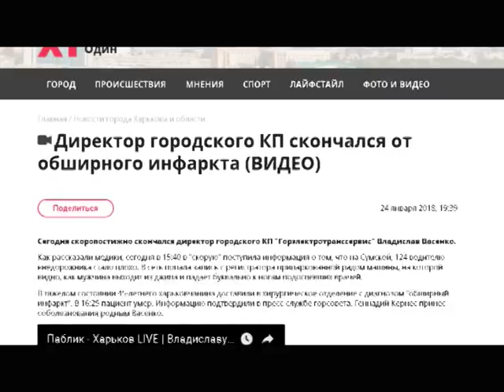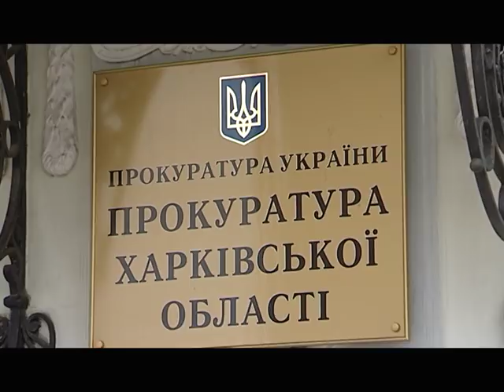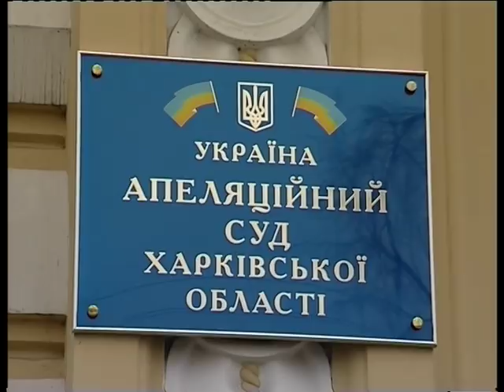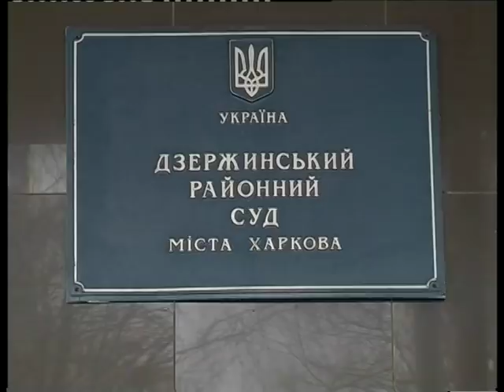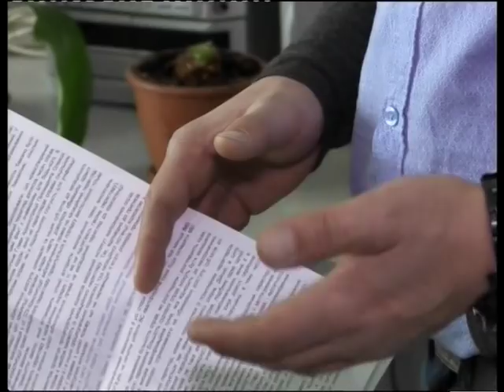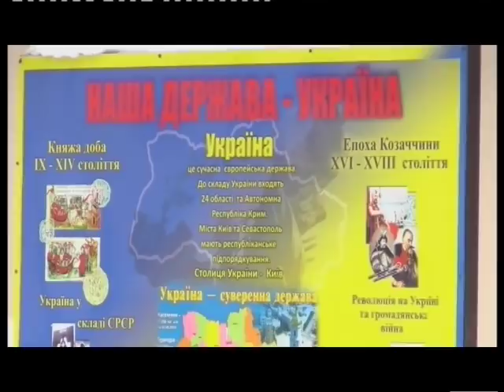Новости АТН - 26.01.2018